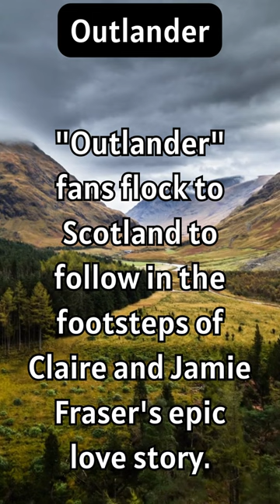Outlander's Scottish Time Travel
Get a glimpse into the world of "Outlander" and the locations that transport viewers through Scottish history.